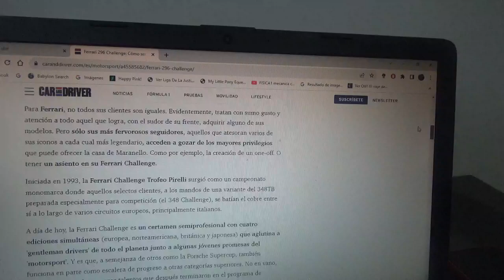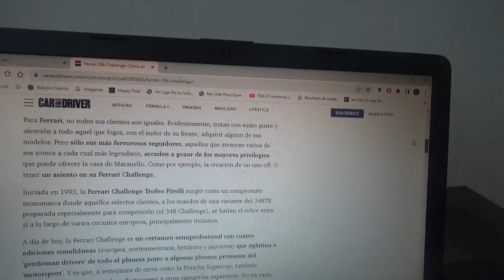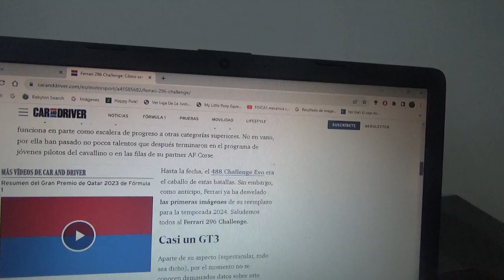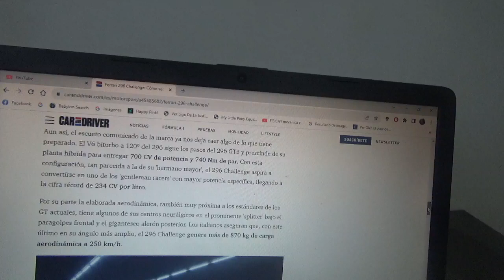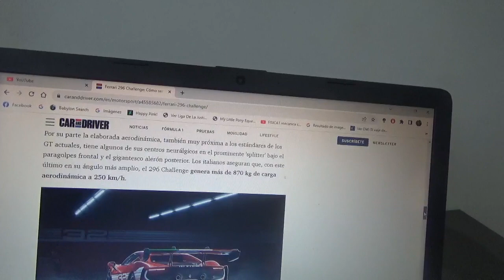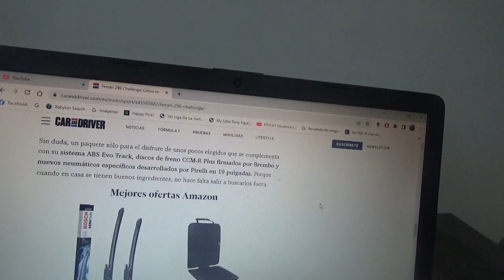Ferrari 296 Challenge información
Aquí ya está el nuevo sucesor del 488 Challenge con el cual la prestigiosa marca automotriz domiciliada en Maranello competirá en su categoría monomarca de cara a su siguiente Temporada 2024 y en el que podrán aspirar algunos pilotos amateurs